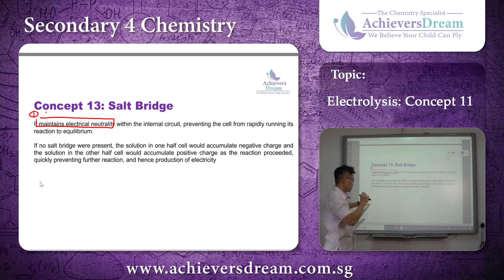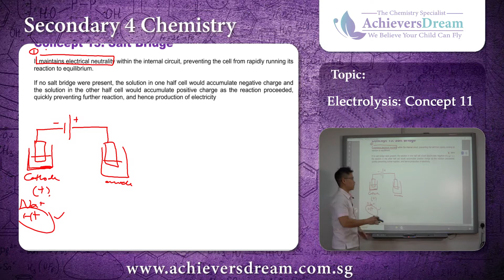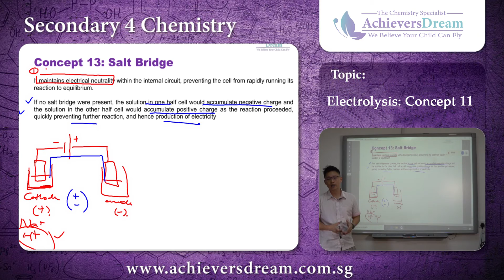AD Online Electrolysis Concept 13: Salt Bridge